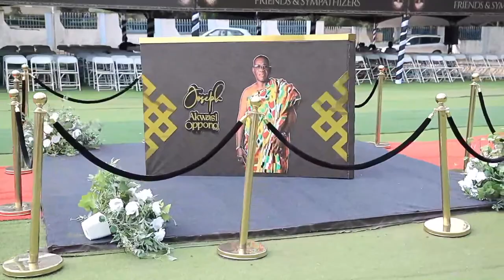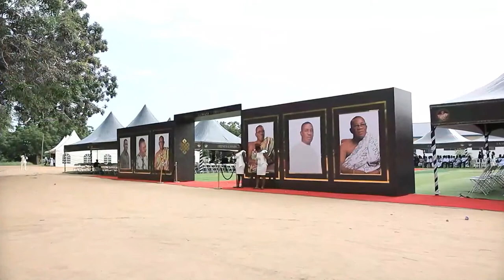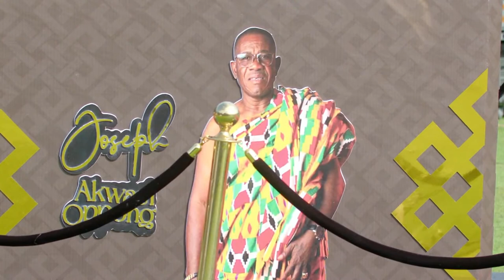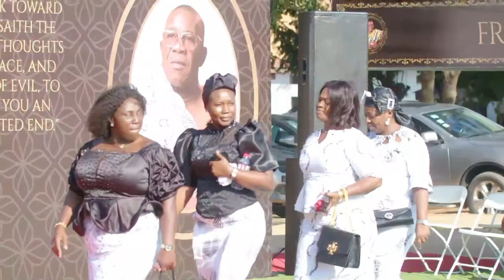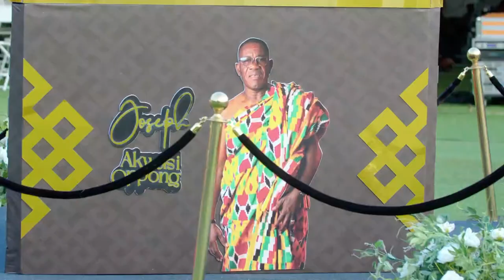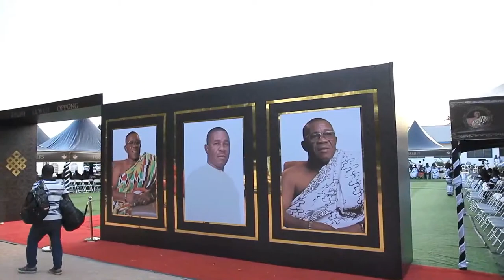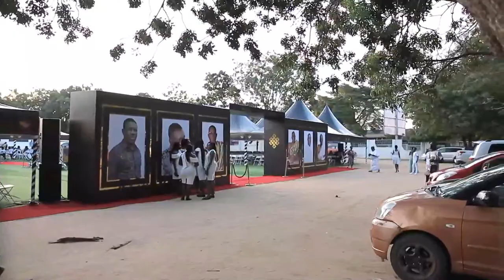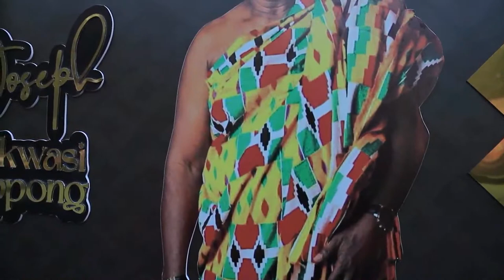Joseph Akwasi Oppong - Final Funeral Rite (DAY 2)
We Own No Right To The Music In This Video